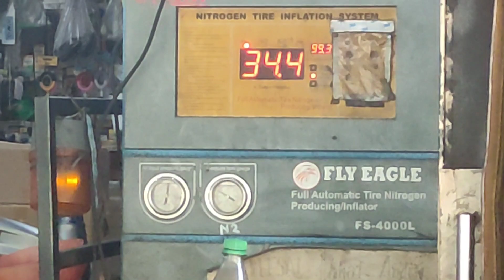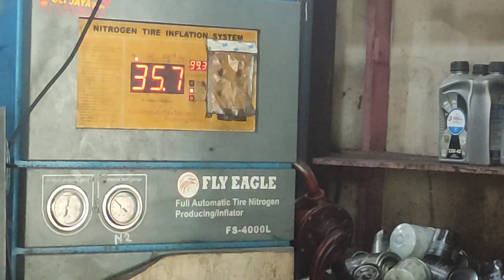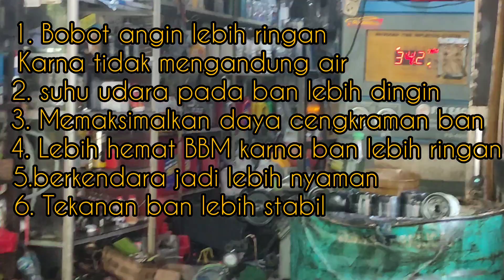kelebihan isi angin Nitrogen pada ban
daihatsu sigra 2022, daihatsu sigra, daihatsu sigra 2023, daihatsu sigra terbaru 2022, daihatsu sigra 2017, daihatsu sigra modifikasi, daihatsu sigra r deluxe 2022, daihatsu sigra 2022 tipe tertinggi, daihatsu sigra tipe m 2022, daihatsu sigra facelift 2022